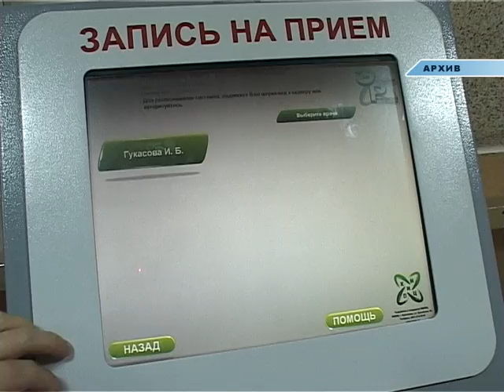Совещание по здравоохранению